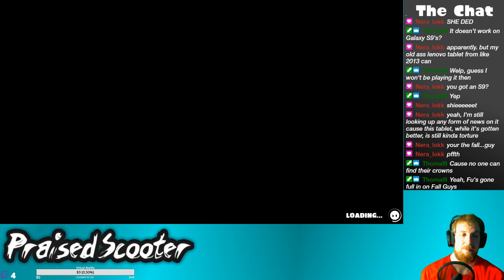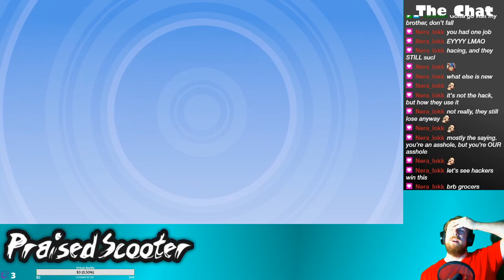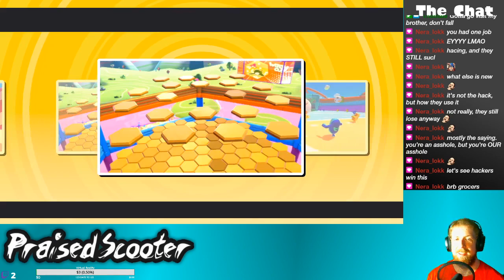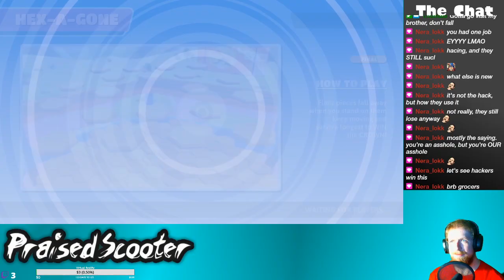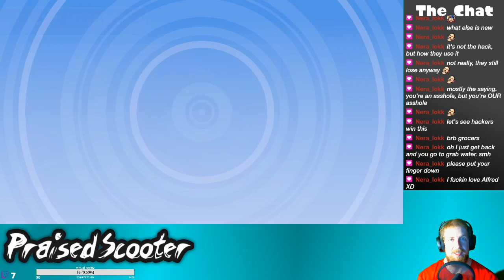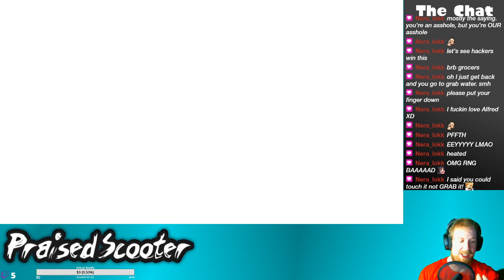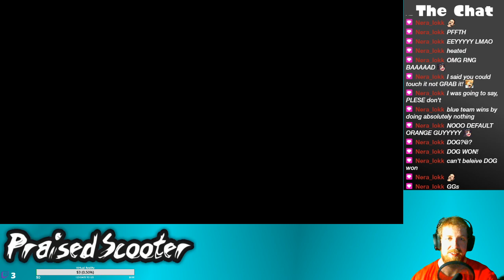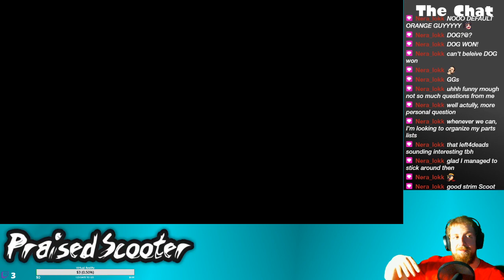I fell once - 8/29/2020